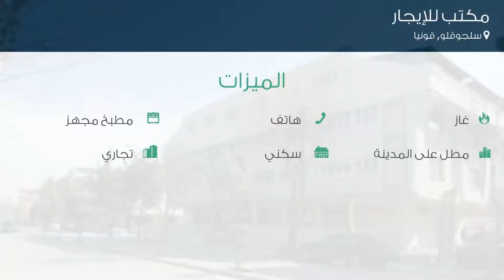مكتب للإيجار في شارع ييني ميرام كاديسي, سلجوقلو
تفاصيل العرض:-

رقم: 2917685

ميزات:-

2 الغرف, 1 سعة مرآب السيارات, 4 عدد الأدوار, 2 رقم الدور, 2003 سنة البناء, هاتف, غاز, مطبخ مجهز, مطل على المدينة, سكني, تجاري